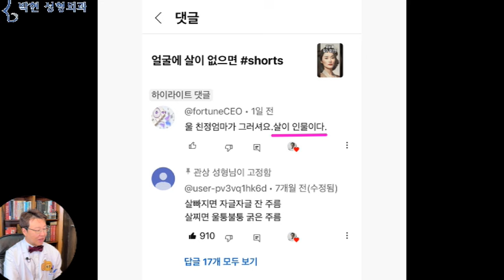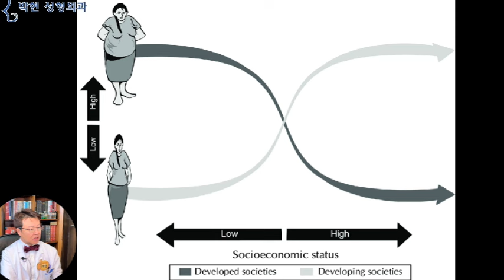얼굴이 말라 보일 때....중년 얼굴 육질 비율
저의 관상성형 유튜브 채널에 조회수 190만회를 기록하고 있는 쇼츠 동영상이 있는데요
거기에 재미 있는 댓글을 주신분이 계신데,,,
울 친정 엄마가 그러셔요...
살이 인물이다.
 인물이 좋다, 인물이 훤하다, 인물이 반반하다, 신수(身手)가 훤하다)
이 인물이라는 말 뜻을 1~20대 젊은분들은
죽었다 깨 나도 모르실 것 같은데요
우리말에
인물이 좋다, 인물이 훤하다, 인물이 반반하다
신수(身手)가 훤하다 등이 있는데,,
살이 인물이다~ 라는 말까지 있으니 젊은 사람들은 어리둥절 할 수 밖에 없겠습니다.
사실 우리나라는 얼마전까지만 하여도 보릿고개가 있을정도로 먹고 살기가 힘들어서
'먹고 죽은 귀신 때깔도 좋다‘ 라고 하고
배가 나오면 사장님이라고 할 정도로
삐~쩍 마른 사람들이 대부분이었는데요
당시 성인의 얼굴들이 이와 같이 피골이 상접한 얼굴들이어서,
얼굴살이 통통~ 하여 복스럽고
턱살이 두툼~하다면,
“아마도 배를 곯고 궁핍하게 살아오지는 않았을 것이다” 라고 추측하여
“살이 인물이다~“ 라는 말이 있었더랬습니다.
그러나 선진국 반열에 들게 된 대한민국에서는 사정이 좀 달라졌는데요,,
하버드대교수인 David S. Landes는 '국가의 부와 빈곤'에서
세계에는 3가지 종류의 사람들이 있다고 했는데요
첫째로는 파란색의 나라들인,,,칼로리 과잉에 시달리는 사람들,,,
두 번째로는  ‘밥 많이 먹고 힘내서 일해야 하는’,,,, 살기 위해서 먹는 사람들
세 번째로는 다음번 밥이 어디서 올지 모르는 사람들인데요
즉, 못사는 나라에서는 삐쩍 마른 사람이 가난한 사람입니다만
현재 미국에서의 가난한 사람은 오른쪽과 같으며
이를 사회경제적 위치(Socioeconomic status : SES)를 표현하는 그림은 선진국이 될수록 마른 사람이 더 위쪽에 위치한다는 도표입니다.
관상학에는 얼굴뼈가 드러나는 것을 노골된 관상이라고 하여 없어 보인다고 하였는데
또한 얼굴살이 노출된, 즉 디룩디룩 살집이 드러나 보이는 관상을  노육(露肉)된 관상이라고 하여 그 옛날 관상학에서도 빈천지상이라고 하였으므로
오늘은 어떻게 하면 얼굴살 볼살이 디글디글 하지 않으면서도, 얼굴에 살이 없음으로 인해 빈티나지 않고, 말라보이지 않게 하는지에 대해 알아보도록 하겠습니다.
몸에 비해 얼굴살이 너무 없어 스트레스입니다.
사람들 만날때마다 얼굴살이 너무없다,
아프냐 등등 들을때마다 너무 기분이 않좋네요.
그러나 요즈음에 성형 많이 한 여자들처럼 팔자, 앞볼, 앞턱 등등이 빵빵하게 할 생각은 없어요.
하고 말씀하시었습니다.
왼쪽여성의 경우 볼살이 없지만 오른쪽과 비교해서 아파보일정도로 말라 보이지 않는 이유는
 - 육질 총량의 법칙)
육질 총량의 법칙에 따라 왼쪽 여성의 얼굴 육질과 오른쪽 여성의 육질 총량이 비슷하기 때문인데요
이 여성은 얼굴살 육질이
주로 얼굴 여백인
볼에 분포하고 있는 반면에
왼쪽 여성의 얼굴 육질은  코와
입술에 주로 분포하고
얼굴여백 뽈살에는 별로 존재하지 않는 비율입니다.
양쪽의 콧볼 육질과 입술 육질을 비교 해 보시면 그 차이가 명확한데요
비량노골 명위파조형가 (鼻梁露骨 名爲破祖刑家)  콧볼살 콧대살이 없어 뼈가 앙상하면 좋지 않다)
특히 콧대와 콧볼에 있는 육질은 관상학에서
비량노골 하면 명위 파조 형가라~ 하여
코에 살집이 부족하면 가문이 파한다~ 라며
코의 육질을 대단히 중요하게 생각하고 있듯이
오늘 사례자의 경우에도
오른쪽과 같이 볼살 여백에 지방이식을 하여 촌티나게 하는것보다는
콧대와 콧볼살이 두둑해지도록 콧대 콧볼 지방이식을 하여 주게 되면
콧볼 옆쪽의 얼굴비율이 감소하여 얼굴이 커지기는커녕 도리어 작아 보이면서
더불어 말라 보이지 않고 또한 인물이 살아나는 얼굴형이 될 수 있겠습니다.

오늘은 우리나라가 없이 살 때,. 즉 보릿고개가 있어서 먹을것이 충분치 않아 얼굴살 없음을 특별히 경계하는
5~60대 중년에서,,,,
얼굴살이 없어 고민일때 볼살을 빵빵 하게 하기 보다는 그 육질을 눈 코 입 앙꼬
즉, 애교살 콧볼살 입술살에 육질을 보충하게 되면
얼굴 여백이 줄어들어 얼굴도 작아지고 한결 고급지고 세련된 얼굴 비율을 이룰수 있다고 말씀 드렸습니다.

박현 성형외과 네이버 블로그